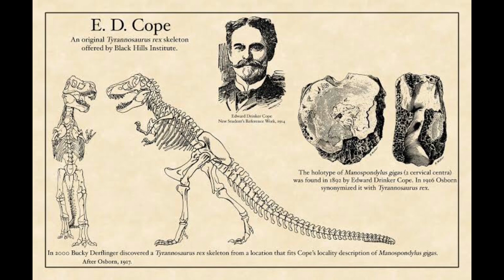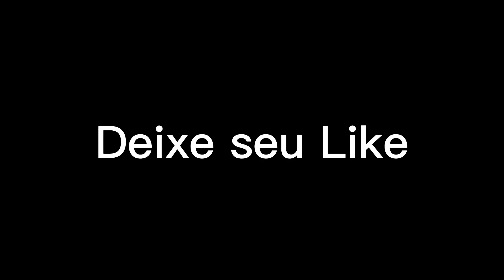Arquivos dos Dinos da Série do Italoraptor Parte 3:Tiranossauro Rex